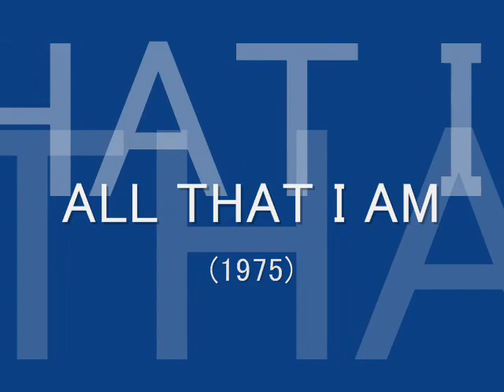James Gabriel Stipech 'As Close as I Can'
More excellent flute work.